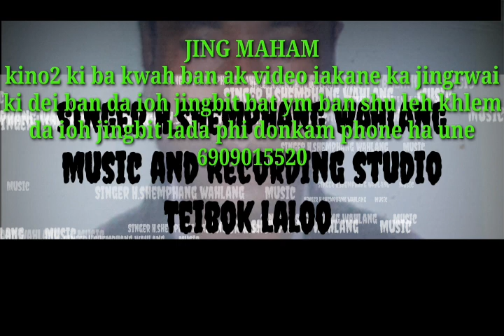Tang ha ki jing mut dur please subscribe paralok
Iaishah ba don ka jingkyrmen beh shaphrang